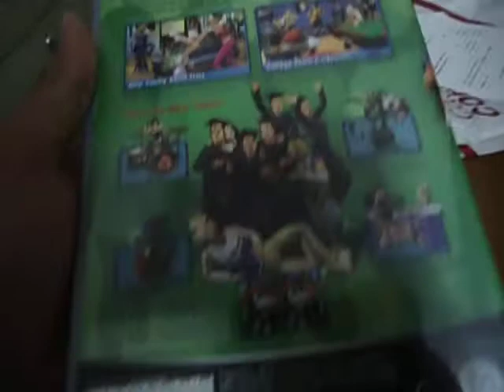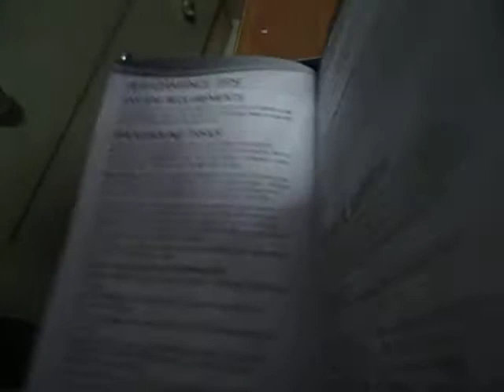The Sims 2 University Unboxing